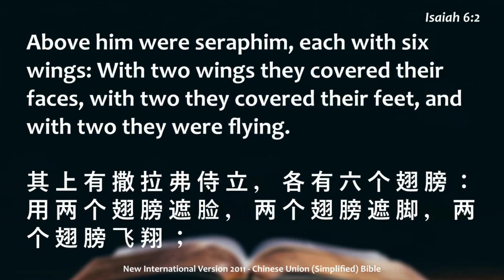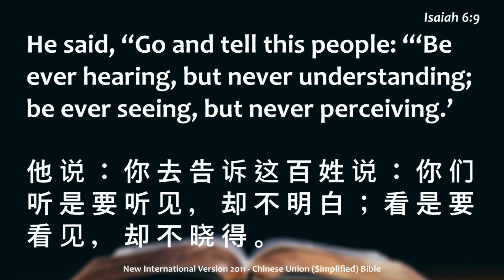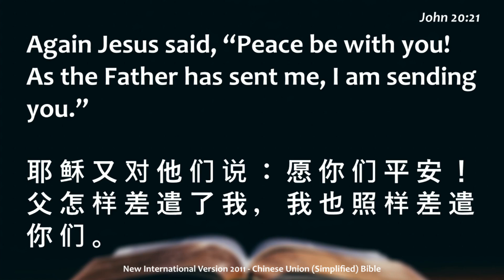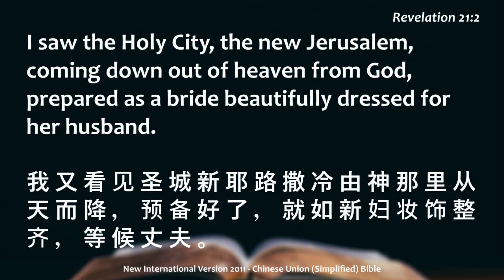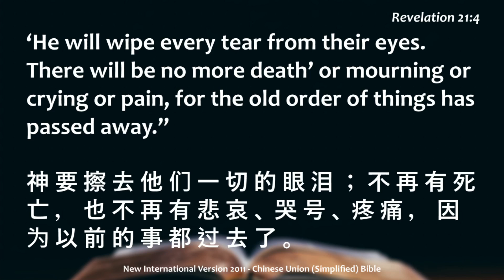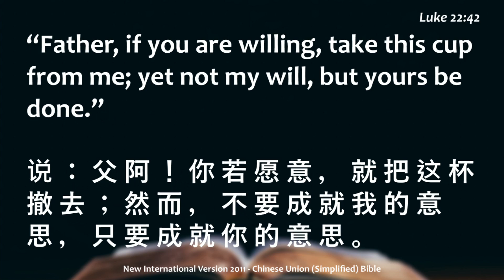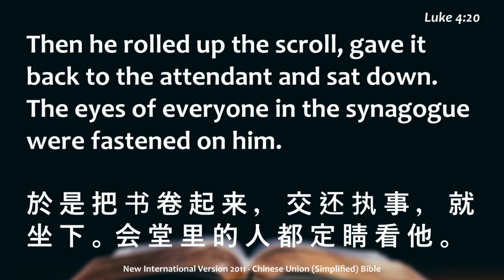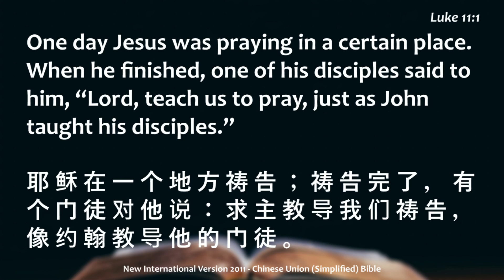Mimico Baptist: Moving Towards the Heart of God, part 2: Thy Kingdom Come (September 15, 2024)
Jesus taught us to pray, “thy Kingdom come…” and, a few verses later, told to make our first priority his kingdom. Living in and for God’s kingdom here on earth is our calling – and our great challenge. Our initial response to this challenge is prayer. We continue our look at prayer, using the Lord’s Prayer as our guide and, perhaps, our template.

sermon: Moving Towards the Heart of God, part 2: Thy Kingdom Come (Luke 4:16-21) with Pastor David Donaldson